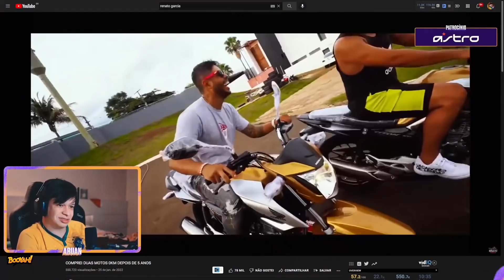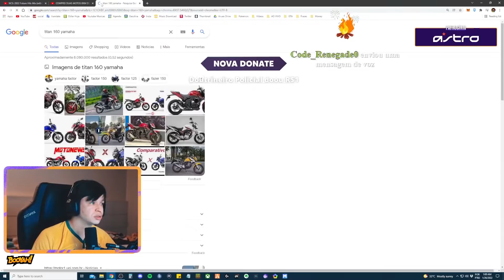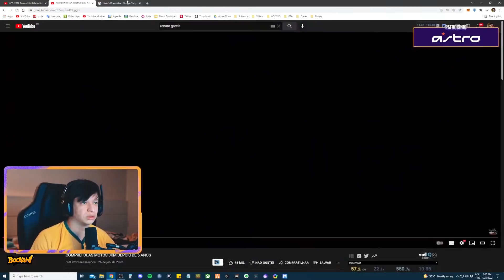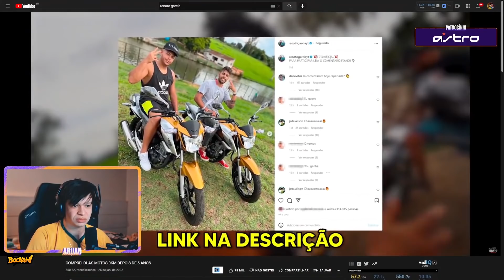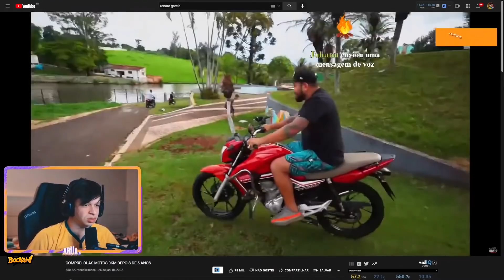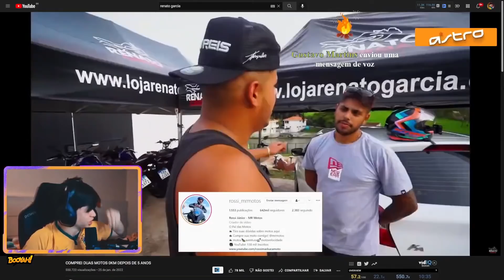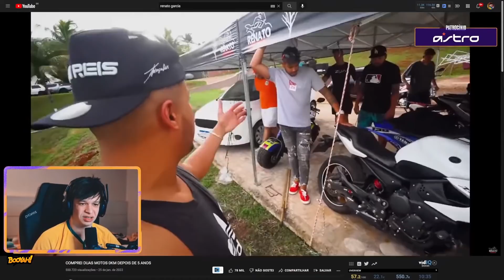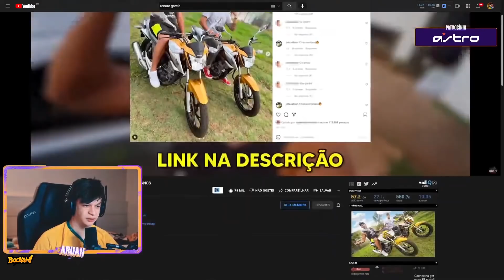ARUAN REAGE A COMPREI DUAS MOTOS 0KM DEPOIS DE 5 ANOS (RENATO GARCIA) - Cortes do Aruan